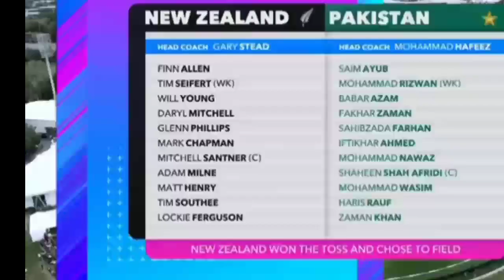PAKISTAN VS NW ZEALAND 4TH T20 MATCH 2024 FULL HIGHLIGHTS | PAK VS NZ HIGHLIGHTS